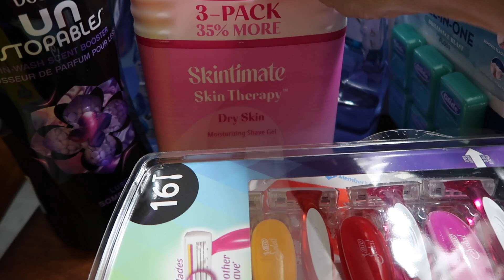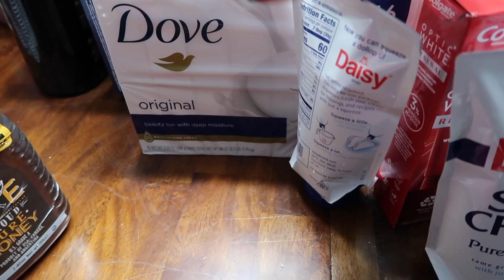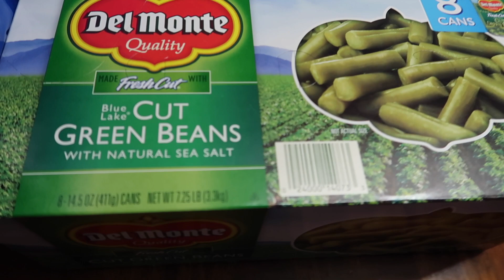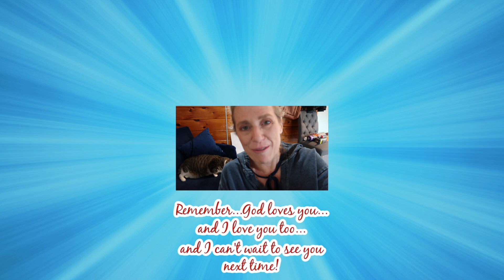🎄SUPER MOTIVATING CHRISTMAS DECORATE WITH ME PART 1!! SAM'S CLUB GROCERY HAUL TOO!!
IT'S TIME TO DECORATE!!! 🎄

🥗Interest in the health journey I am on for yourself? To get your free Health Assessment fill out the form
Optavia is not sold in All countries so check with me if you are not in the U.S.

🌷About this Video: In , Karen This Mainer Mom helps a busy mom declutter her sons' playroom!

*In compliance with FTC guidelines, please assume the following about all links, material on this website/videos: Any/all of the links on site/video are affiliate links of which Karen at This Mainer Mom receives product credit or a small commission from sales of certain items, but the price is the same for you. Karen at This Mainer Mom is a participant in the Amazon Services LLC Associates Program, an affiliate advertising program designed to provide a means for sites to earn advertising fees by advertising and linking to Amazon.com. Links on this site may include affiliate links to Amazon and its affiliate sites on which the owner of this website will make a referral commission. Thank you for supporting my channel!*

Category
People & Blogs